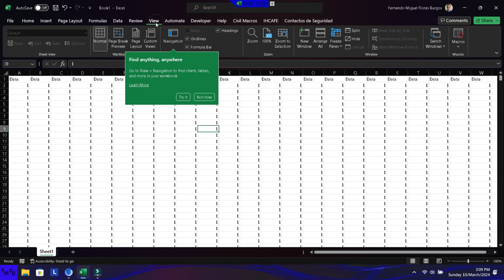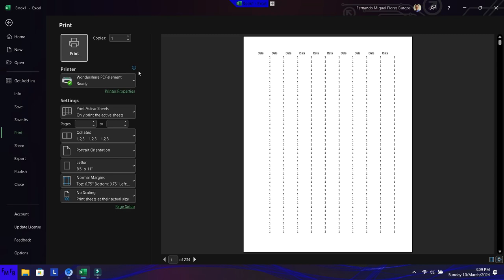Como repetir los titulos al imprimir un archivo de Excel